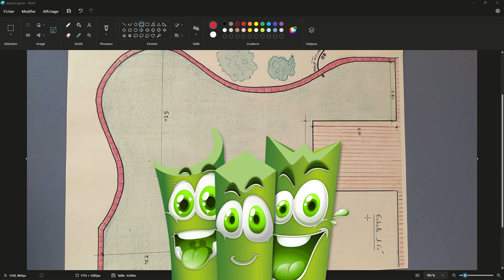Calepinage en Gazon Synthétique : Cas pratique Client N°5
La vidéo concerne l'installation de gazon synthétique pour un espace de jeu décoratif. Les dimensions de la zone sont examinées, avec des bandes de 4 m par 3 m, 4 m par 550 cm, 4 m par 250 cm, et 2 m par 550 cm estimées pour couvrir la surface. Le plan suggère de minimiser les jonctions et les pertes, en utilisant des dimensions pratiques pour réduire les coûts. L'importance de mesurer la largeur maximale du terrain est soulignée pour optimiser la planification. Le plan recommande une approche simple pour minimiser les pertes, avec seulement quatre jonctions, faisant de cette méthode la meilleure solution pour cette installation de gazon synthétique.

Société AG'CO / MGS Gazon Synthétique

Pour tout renseignements:
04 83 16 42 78 / 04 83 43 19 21 (fax)

435 rue de l'Artisanat
ZAC Les Playes
83140 Six Fours.
Lundi-vendredi de 8h00 à 16h00 NON-STOP
Samedi 9h00 à 12h00.

*Livraison Gratuite
*Service client de qualité
*100% Qualité
*Meilleur rapport qualité / prix